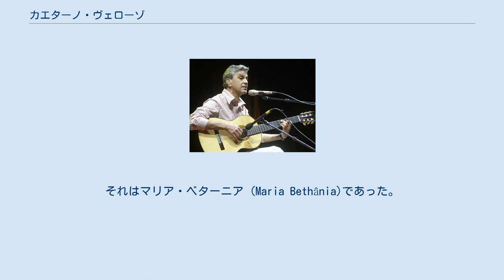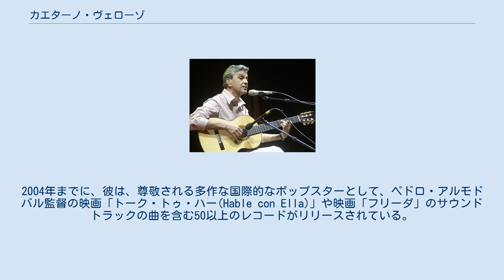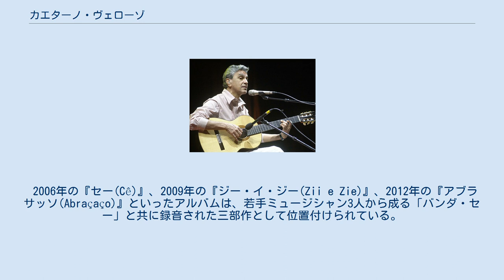カエターノ・ヴェローゾ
カエターノ・エマヌエウ・ヴィアナ・テレス・ヴェローゾ（Caetano Emanuel Viana Telles Veloso、1942年8月7日 - ）は、ブラジルの作曲家および歌手。
 ヴェローゾはバイーア州サント・アマーロ・ダ・プリフィカサォンで、ジョゼ・テリス・ヴェローゾ(José Telles Veloso)とクラウディオノール・ヴィアナ・テリス・ヴェローゾ(Claudionor Vianna Telles Veloso)の7人の子供の5番目として生まれた。
彼は彼のすぐ下の妹の名前を、そのとき人気のあったネルソン・ゴンサルヴェスの曲から取って付けた。
それはマリア・ベターニア (Maria Bethânia)であった。
マリアは彼に先駆けて1960年代の中頃には歌手として有名になっていた。
 彼は1967年に、ガル・コスタとのデュエット・アルバム『ドミンゴ(Domingo)』をリリース。
このアルバムは、彼が後に発表する作品とは異なり、純粋なボサノヴァ・アルバムであった。
彼の初期の音楽は同じバイーア出身であるジョアン・ジルベルトやドリヴァル・カイミからの強い音楽的影響を漂わせている。
特にジョアンからは音楽性だけでなく、その音楽人としての生き方に影響を受けており、ジョアン・ジルベルトの継承者とも称される。
 しかしその後は、ジルベルト・ジル、ガル・コスタ、トン・ゼー、シコ・ブアルキ、ムタンチスなどの彼の音楽仲間たちと共に、後期のビートルズなどからの影響を多分に受け、「トロピカリア」（トロピカリズモ）と呼ばれる音楽的ムーブメントを形成していった。
これは、ブラジルのポピュラー音楽と欧米のロックンロール、そして前衛芸術的な音楽の要素をミックスし、より国際的に、よりサイケデリックに、そして社会意識的なサウンドだった。
ヴェローゾの政治的なスタンスは、1985年まで支配したブラジルの軍事政権の独裁に対する敵意を根源とする純粋な左翼的スタンスであり、彼の歌はたびたび検閲され、焼かれることもあった。
彼はまた、社会主義者からは距離を置かれた。
彼の音楽が、（ロックンロールがそうであるように）非国家主義的な思想の支持を受け、またその象徴だったからである。
ヴェローゾとジルベルト・ジルは1968年に「反政府主義活動」のかどで刑務所に入れられ、2人は1969年7月に共演ライヴ（この時の録音は1972年にライヴ・アルバム『バーハ69』として発表される）を行った後、ロンドンへ亡命した。
翌月には、亡命前に録音された『ホワイト・アルバム』が発売される。
そして、ロンドンで『イン・ロンドン』、『トランザ』といったアルバムを制作した後、1972年に帰国。
同年11月22日、後にミュージシャンとしてデビューを果たす息子モレーノ・ヴェローゾが生まれた。
それからの彼の作品には、国際的なスタイルだけではなく、少し忘れ去られてしまったようなブラジルの伝統的スタイルやリズムも多く取り入れられるようになった。
 1981年のアルバム『オウトラス・パラーヴラス』は、ヴェローゾのアルバムとしては初めてブラジル国内の売り上げが10万枚を突破した。
1980年代になると、ヴェローゾの人気はブラジル国外でも高まり、イスラエル、フランス、アフリカなどでもツアーを行った。
また、1983年には初のアメリカ公演を実現させる。
1989年のアルバム『エストランジェイロ』は、アート・リンゼイが共同プロデューサーとして参加し、ヴェローゾのアルバムとしては初めてアメリカ盤も発売された。
2004年までに、彼は、尊敬される多作な国際的なポップスターとして、ペドロ・アルモドバル監督の映画「トーク・トゥ・ハー(Hable con Ella)」や映画「フリーダ」のサウンドトラックの曲を含む50以上のレコードがリリースされている。
 1997年には、彼の初期の頃のことやトロピカリア運動について記した書籍『Verdade Tropical』を出版。
同書は、2002年には『Tropical Truth: A Story of Music and Revolution in Brazil』というタイトルで英訳された。
また、1997年のアルバム『リーヴロ』は、2000年2月に第42回グラミー賞で最優秀ワールド・ミュージック・アルバム賞を受賞。
1998年2月...